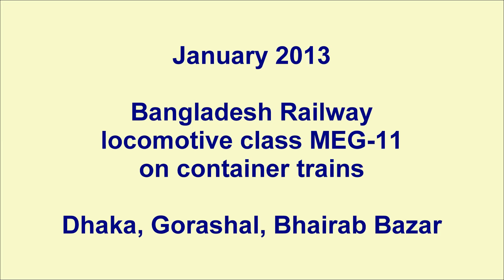Bangladesh Railway class MEG-11 on container trains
Bangladesh Railway diesel locomotives class MEG-11 (General Motors,1953) haul container trains between Chittagong and Dhaka. Video clip from a FarRail tour, January 2013 at Dhaka Pantha Path level crossing, Dhaka Khilgaon Flyover, Gorashal river bridge and Bhairab Bazar Meghna bridge.

Bangladesh Railway setzt die Dieselloks der Baureihe MEG-11 (General Motors, 1953) noch vor Containerzügen zwischen Dhaka und Chittagong ein. Aufnahmen vom Januar 2013 in Dhaka, Gorashal und Bhairab Bazar.
Das Video ergänzt den Bericht in der Zeitschrift Fernexpress Heft 2/2013